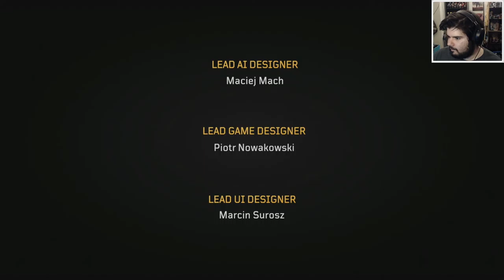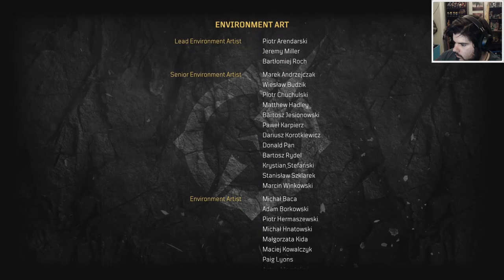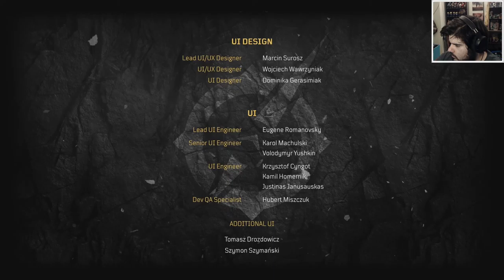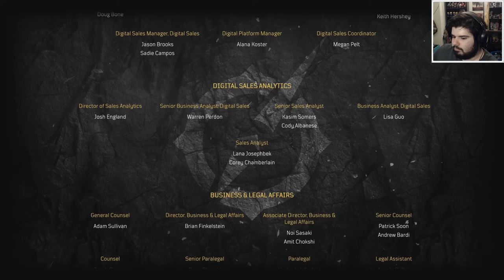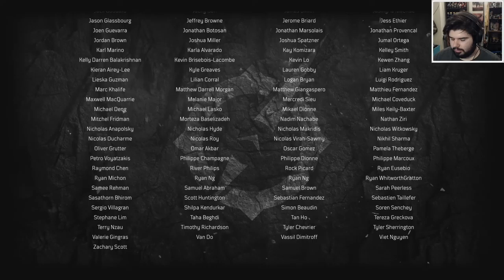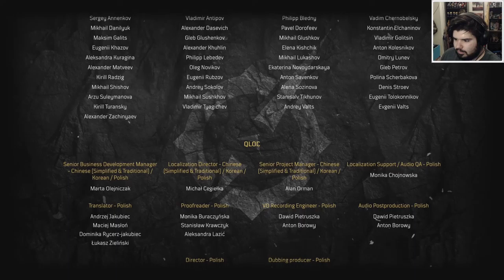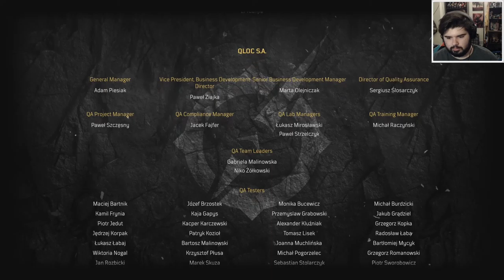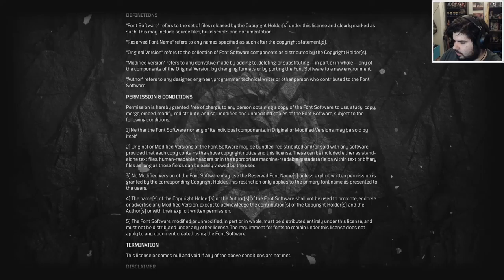THE END OF THE JOURNEY - Outriders #5 (END)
The crew reaches their objective and finds out they aren't the first humans to be here.